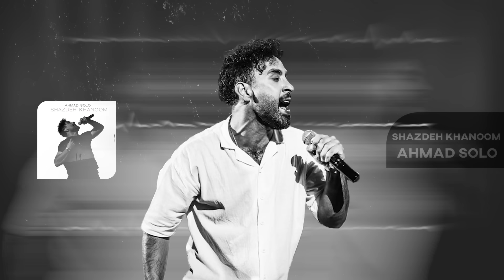Ahmad Solo - Solo Album (Nonstop Version)